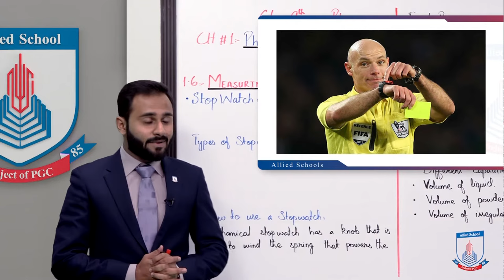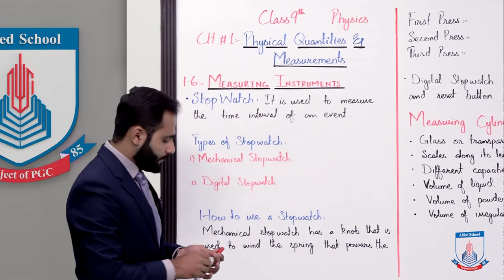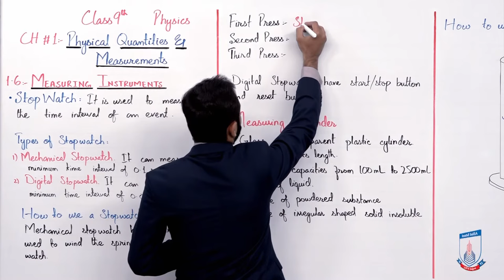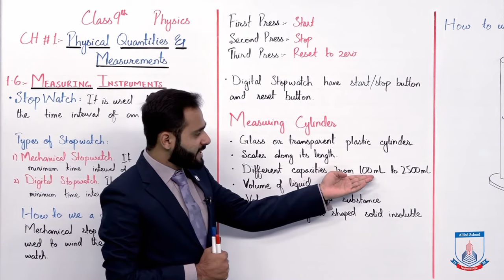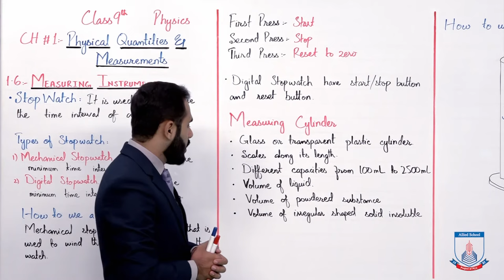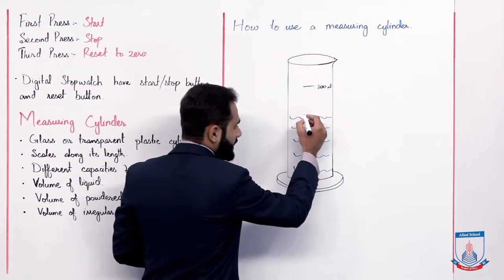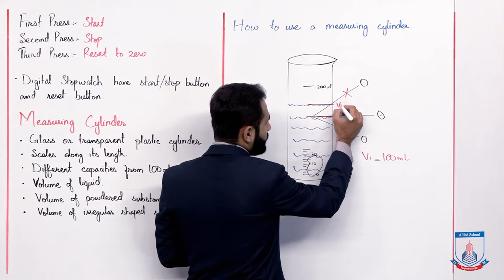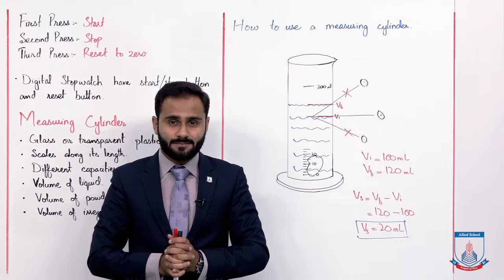Class 9 - Physics - Chapter 1 - Lecture 10 - Stop Watch & Measuring Cylinder - Allied Schools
Class 9 - Physics - Chapter 1 - Lecture 10 - 1.6 Measuring Instruments(Stop Watch & Measuring Cylinde) - Allied Schools